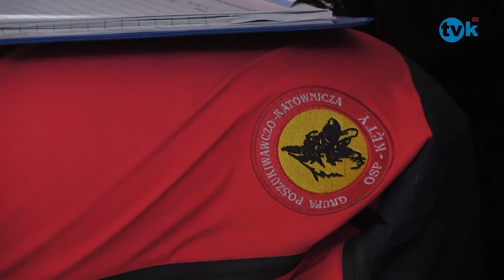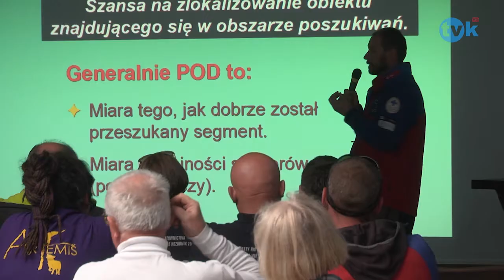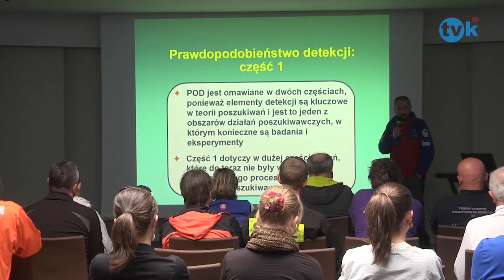NewsFlash 29.04.15 TVK HD